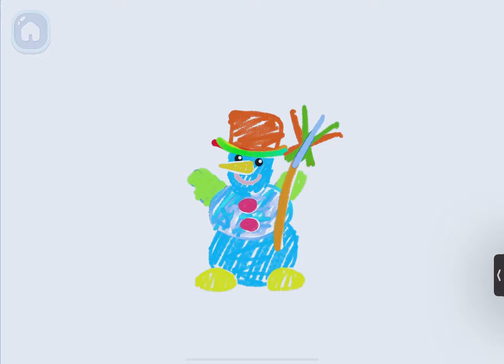Bini Bambini Snowman ⛄⛄⛄ |Boopanpankids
Drawing for kids game 4 years. Lovely game for kids. Drawing and coloring  Snowman Christmas day. Colorful drawing game
Child drawing.Bird Drawing.Toddler coloring game